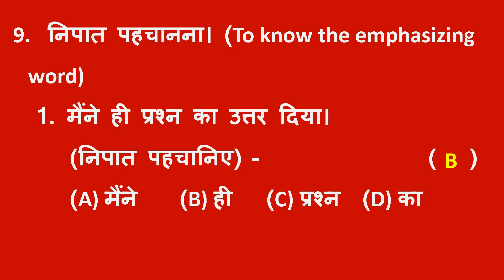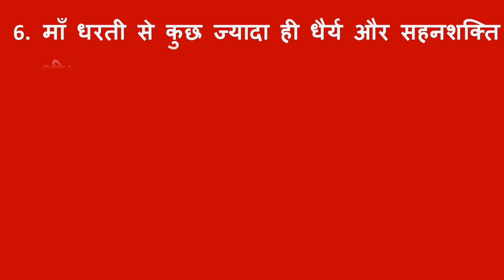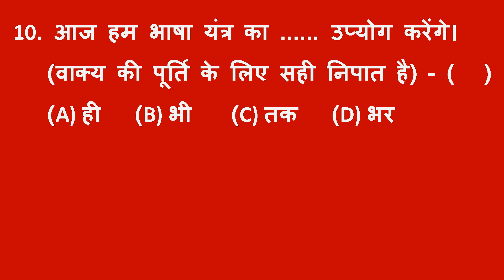Score 100% in Hindi Objectives Part 9 of 29 निपात पहचानना To Identify the Emphasizing Word